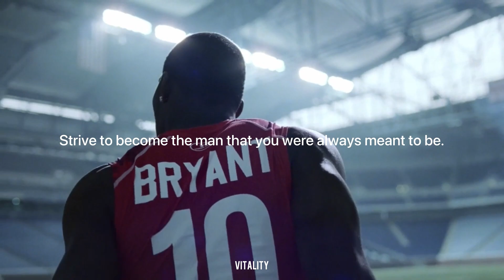NoFap - Be Stronger Than Ever! (Unlock Your Superhuman Strength Through NoFap!)